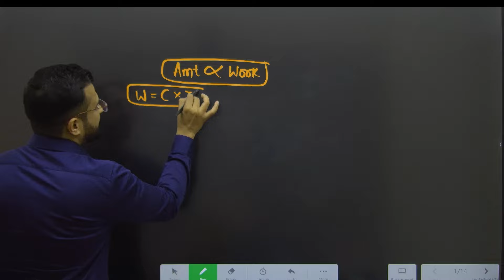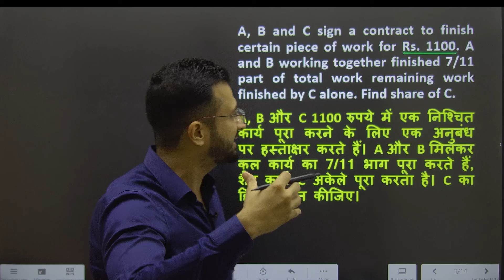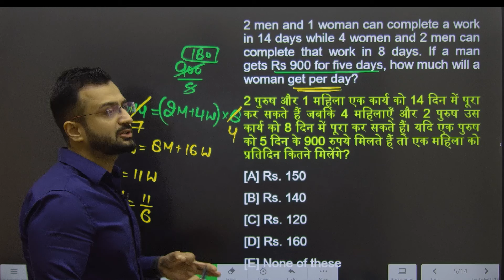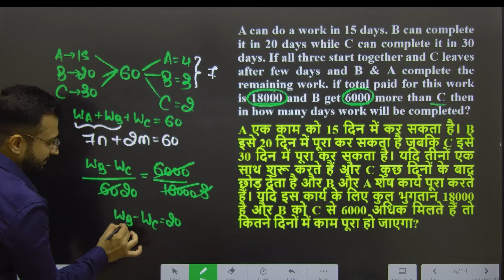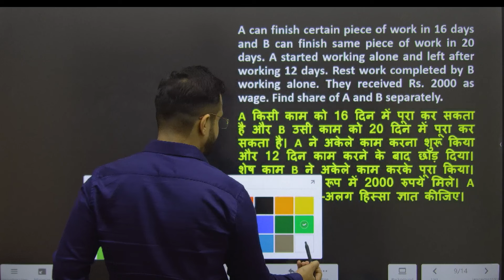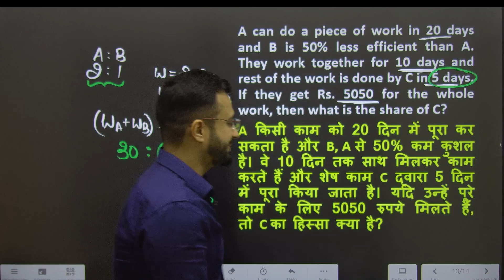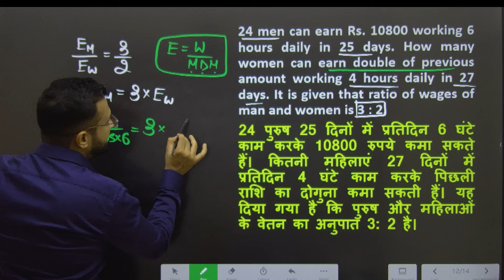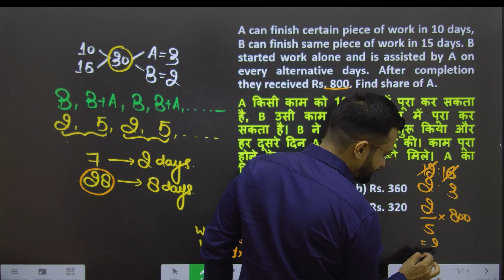🔥 Work and Wages | Complete Concept with all types of Questions | Time and Work | Maths By Sumit Sir